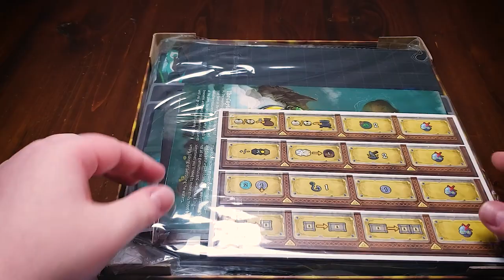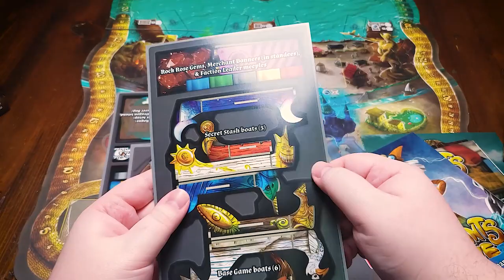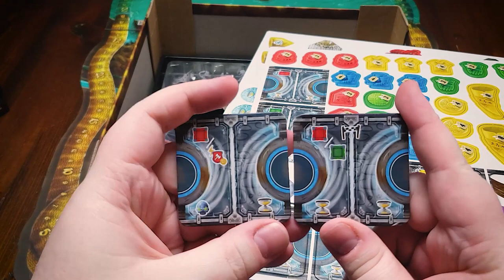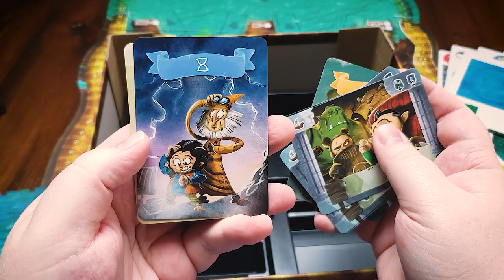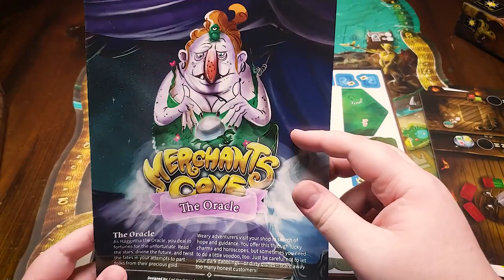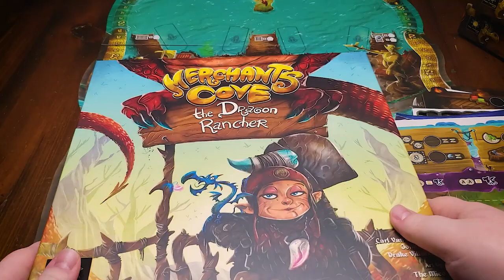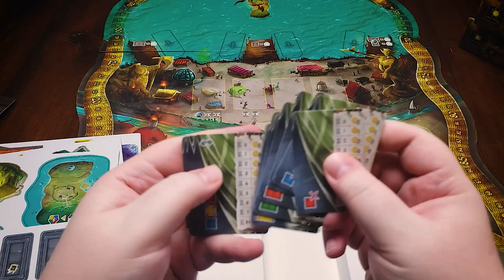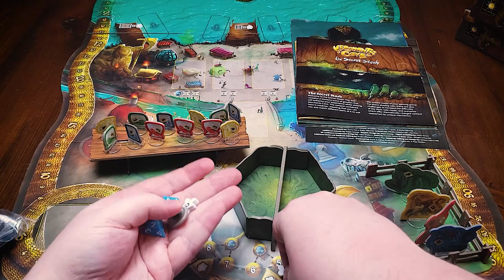Merchants Cove - Unboxing & Overview of Gameplay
Bradly explores the base game of Merchants Cove, a euro game with variable player powers and beautifully different player boards, too! Plus, we've got the scoop on all of the expansion content from the Kickstarter if you want to see what's inside and how the new characters and cards play!

Designed by the trio of Gumbo favorite guest, Jonny Pac, plus Drake Villareal and Carl Van Ostrand, with gorgeous art from The Mico, Merchants Cove is one of the most asymmetrical euro games we've ever played!

Shipping goods for cash and points is easy but slow going, but will you be tempted to get in league with the rogues of the city to cut corners and make even more money? Every round, every player will have to make that decision as they fight for space at the docks to sell their wares.

Board Game Gumbo is a proud member of Punchboard Media
Gumbo Live! Tuesdays at 8:30 PM CST / 9:30 PM EST hosted by Board Game Gumbo
@boardgamegumbo on YouTube, Twitter and Facebook
← our written reviews, news, and convention recaps

Our thanks to Final Frontier Games for sending us this complimentary copy to review.